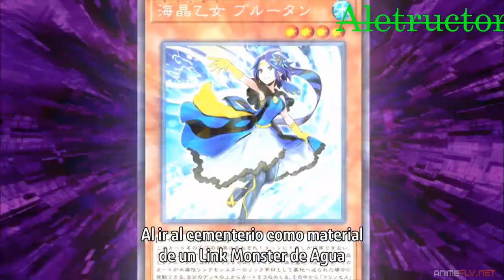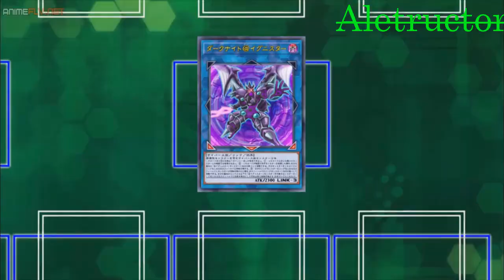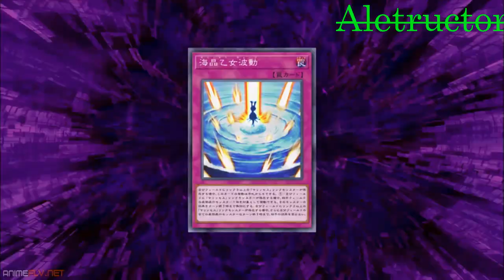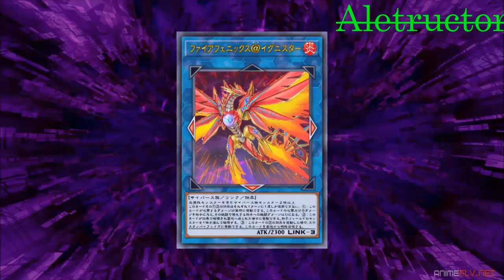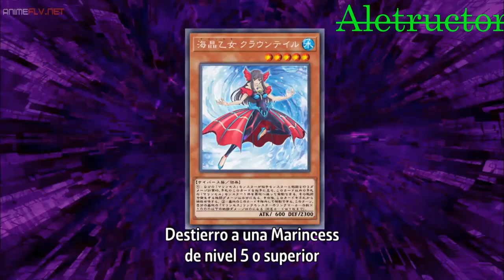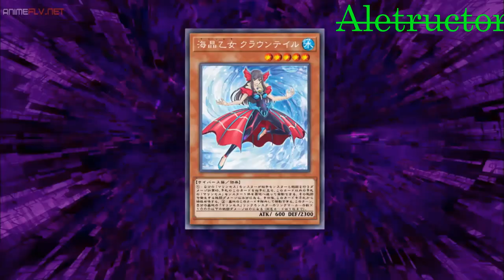Ai vs Blue Maiden and Zaizen AMV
Episodes:109, 110, 111
Songs:
Nightcore - Digital World